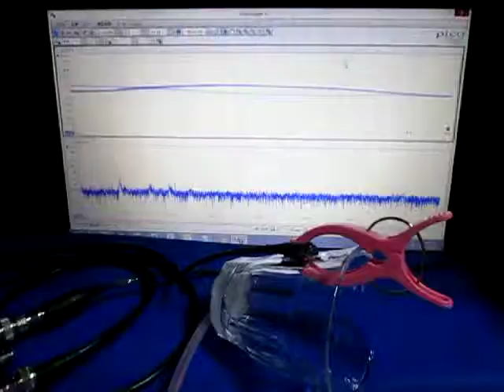超音波測定システム Ultrasonic measurement System